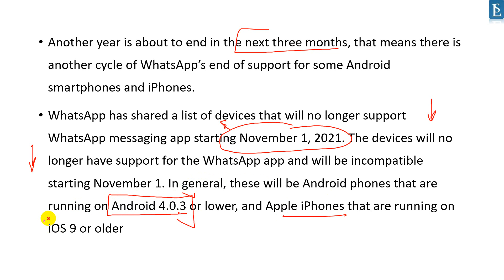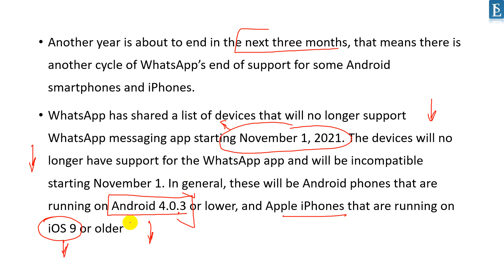WhatsApp Will Stop Working On These Android Phones, iPhones By End Of 2021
500 most important topics will be covered at here.